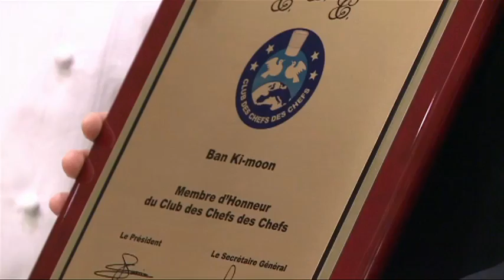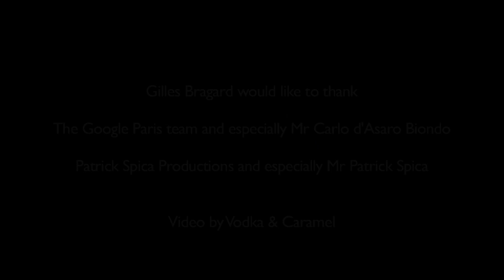Club des Chefs des Chefs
Film Institutionnel présentant le Club des Chefs des Chefs